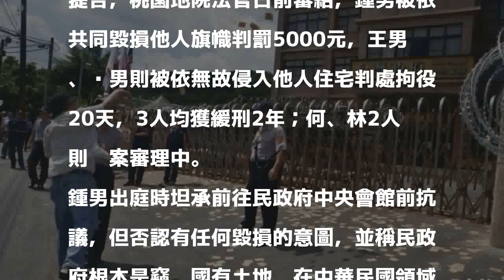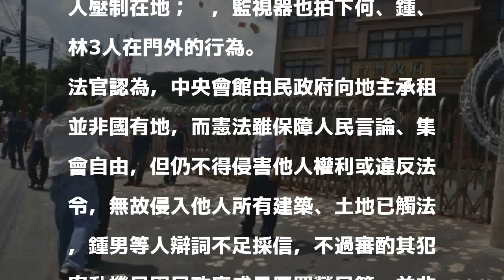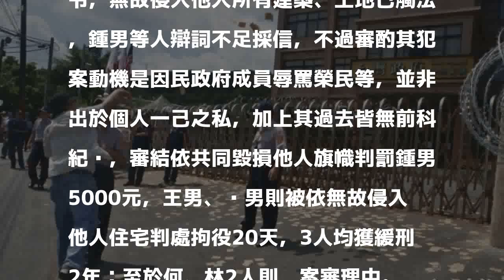闖台灣民政府總部燒旗 「愛國人士」3人獲判緩刑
［記者鄭淑婷／桃園報導］2016年「台灣民政府」成員洪素珠辱罵榮民風波延燒，自稱「愛國人士」的46歲男子何守為、56歲林立騰，於當年6月19日早上，偕同68歲友人鐘大鼎、53歲王勝龍、23歲吳柏瑋，前往民政府位於桃園市龜山區的中央會館前抗議，王、吳2人趁有車輛進入強行闖入，何、鍾燒毀2面民政府、日本國旗，林則持紅色油漆破壞地面、燈箱，民政府維安人員報警對5人提告，桃園地院法官日前審結，鍾男被依共同毀損他人旗幟判罰5000元，王男、吳男則被依無故侵入他人住宅判處拘役20天，3人均獲緩刑2年；何、林2人則另案審理中。

發表評論評論如下。